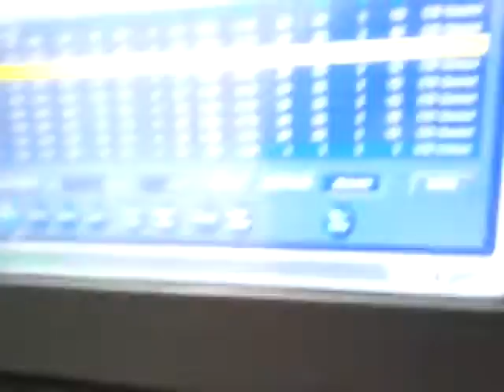Amada Lcg 3015 vs 10 mm thick stainless steel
Amada Lcg 3015